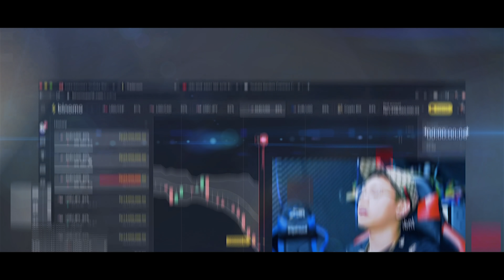DULUNYA LOSS SEKARANG BISA PROFIT KONSISTEN DAN BUKA USAHA SENDIRI! RAHASIA NELAYAN JADI TRADER!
WARNING PERINGATAN PENTING!!!

BINARY OPTION MERUPAKAN PLATFORM YANG TIDAK MEMILIKI REGULASI DI INDONESIA ALIAS ILEGAL

BINARY OPTION MERUPAKAN KEGIATAN YANG MELIBATKAN RESIKO TINGGI DAN BISA MENYEBABKAN KERUGIAN